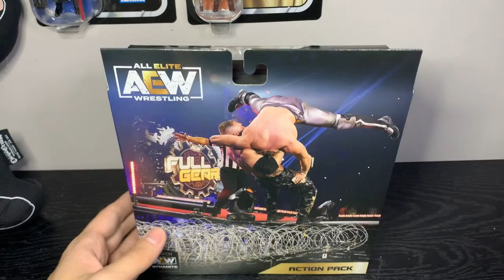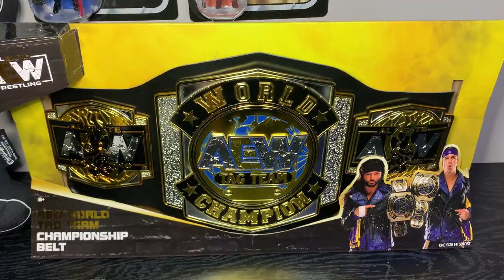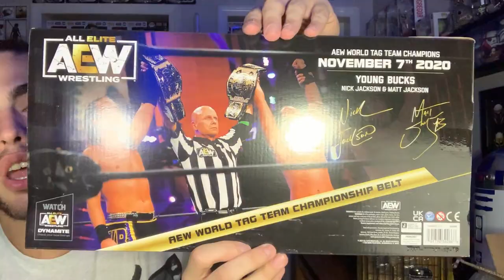AEW Barbed Wire Accessory Pack & More Unboxing!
What's up Nation! Today I'm here to Unbox the AEW Barbed Wire Accessory Action Pack and more from the AEW Unrivaled Collection! I pre-order I made on Ringside Collectibles months ago finally arrives!